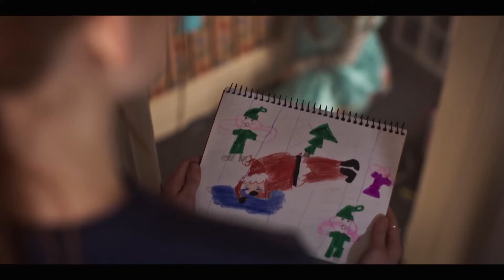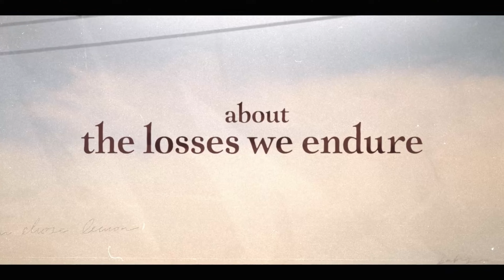DEAR ZOE Official Trailer - Sadie Sink- 4K Ultra HD Trailer | Film Iris Trailers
Film Iris Trailers!
Watch the official DEAR ZOE 4K Ultra HD trailer starring Sadie Sink!

Want to be notified of all the latest movie trailers as it drops?